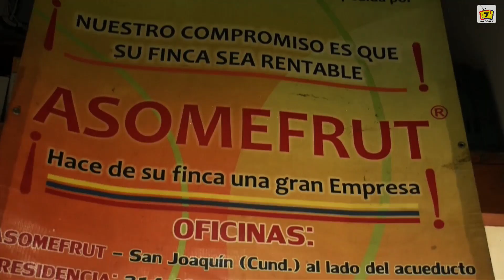El mango se convirtió en un alivio para asociaciones de campesinos